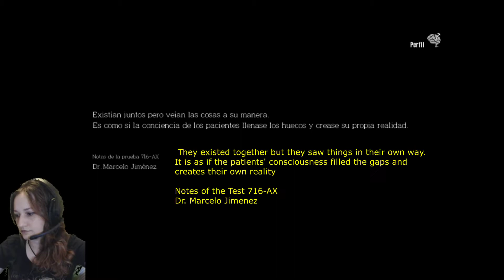The Evil Within (DLC) Kidman | Cap 1/ Ep 1 | "Intro"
Language English / Spanish subs